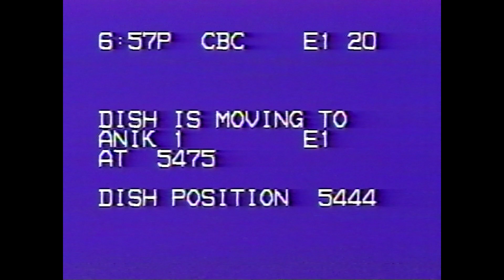1994-11-18 - Switching the channel on a giant satellite dish